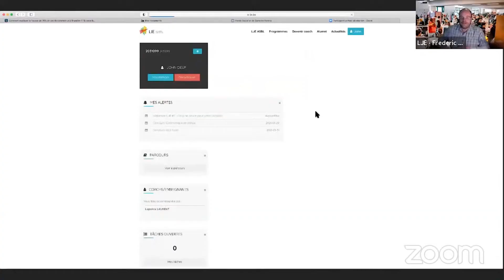LJE Mini-Entreprise - Ferventia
Pour en savoir plus sur le programme LJE Mini-Entreprise, c'est